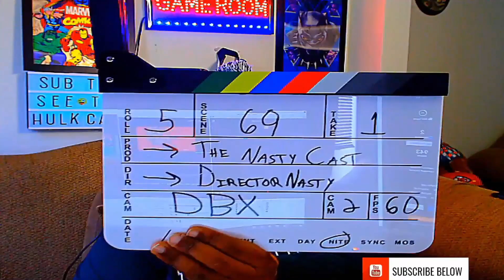Mai Valentine Wins A Card Game!?! | YGOTAS Episode 37-38 | REACTION | BLIND REACT | GROUP REACTION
SPECIAL THANKS TO MY PATRONS, LOVE YALL:

EJIR 💝🎬
BBoyBlock 💝🎬
None Ya 💝🎬
HellGuin 💝🎬
Rimuru 💝🎬
Chris Wag. 💝🎬
Vern 💝🎬
K JUWAN 💝🎬

 Live every M--F 7pm on Twitch

 Also watch this video when you're done!